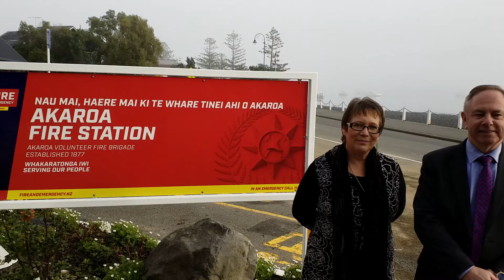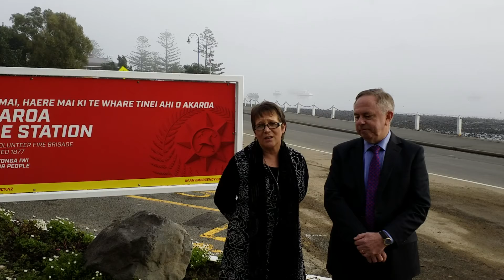Akaroa Fire Station opening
A great way to kick off Volunteer Week: Internal Affairs Minister Tracey Martin and Fire and Emergency Service chairman Paul Swain opened the refurbished and seismically strengthened Akaroa Fire Station at the weekend.